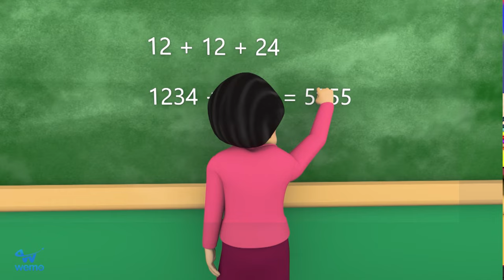Scary Teacher 3D Giant NickHulk vs Giant NickBuster Epic Battle - Evolution Hero Team Animation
Hi Guys,
We Are "Pinky Family" - We Love Scary Teacher with Nick and Tani